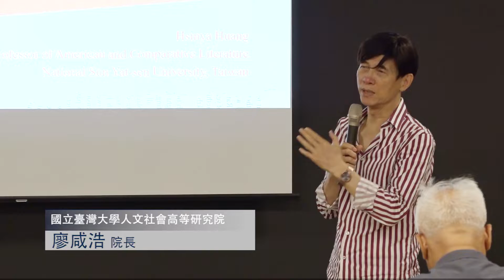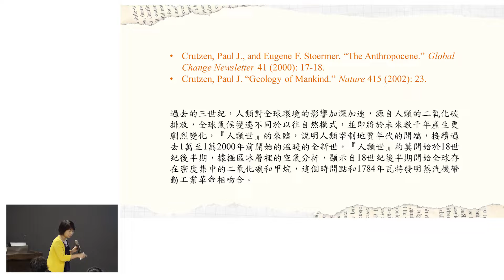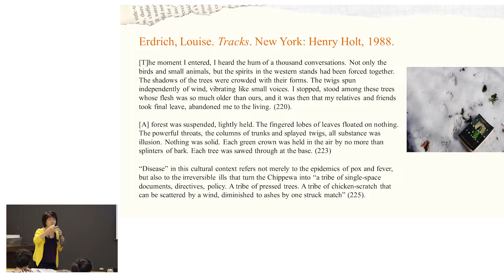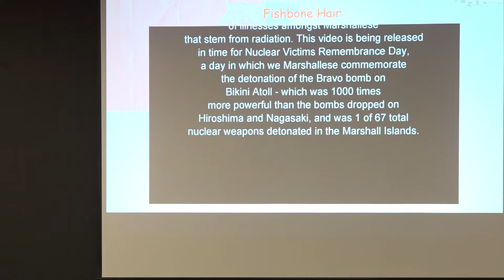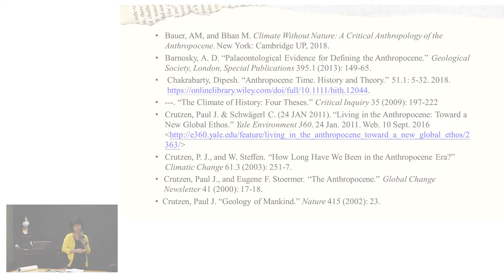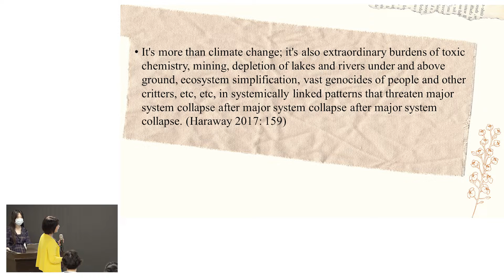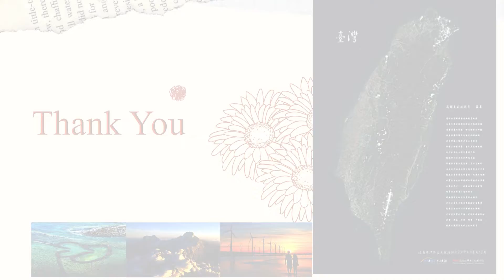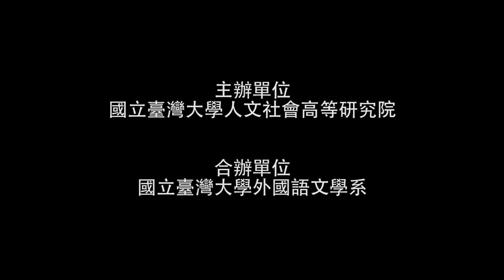原住民與人類世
主講人：黃心雅（國立中山大學外文系特聘教授）

本講由生態人文與原住民研究介面切入，闡釋北美和太平洋原住民文本中的「人類世」想像，原住民是殖民主義、全球資本主義發展所造成的氣候變遷、生態圈完整性喪失、土地與海洋系統變化導致食物主權爭議等的直接受害者，卻在當今蓬勃辯證的人類世論述中缺席，原住民傳統知識含納生態系統包括土地、海洋、大氣、冰層、人類和其他生物之間的複雜互動，提供主流文化反思契機。以環太平洋原住民文本為據，凸顯「人類世」文化論述裡原住民的主體位置，重要性有二：（一）以人類世生態浩劫為起點，檢視跨太平洋原住民生態文化生產，形成跨國、跨領域的研究伙伴關係，反饋主流論述之不足，由人類與其他物種、土地及水域的親密關係，想像面對生態浩劫可能的解決方案；（二）闡明「人類世」生態劇變是環太平洋原住民的日常環境經驗，透過書寫及視覺媒體講述的故事，超越人類生命歷程，再現多物種價值，形塑人類世環境變遷的軌跡，具有重要的全球生態意涵。